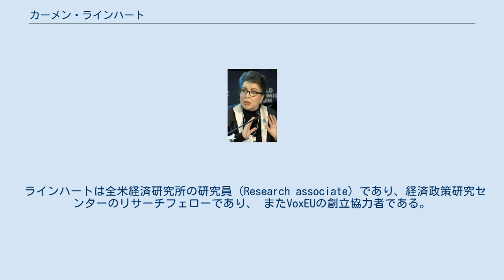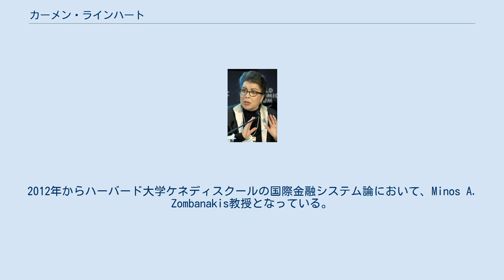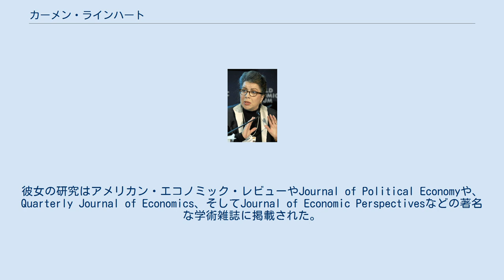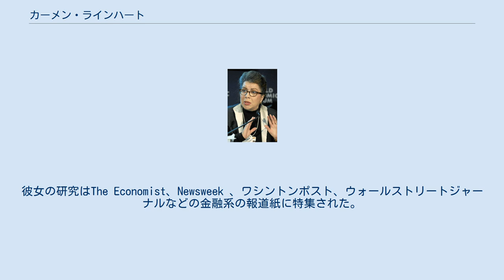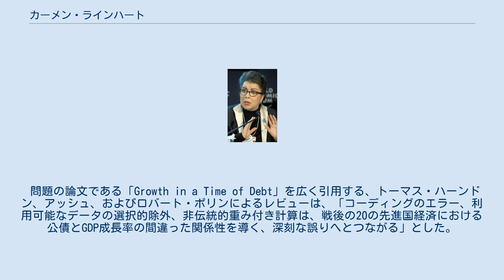カーメン・ラインハート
カーメン・M・ラインハート (Carmen M. Reinhart、旧姓：Castellanos、1955年7月10日 - )は、ハーバード大学ケネディスクールの国際金融システム論のMinos A. Zombanakis教授 。
以前は、ピーターソン国際経済研究所デニス・ウェザーストーン・シニアフェローであり、またメリーランド大学の経済学教授および国際経済学センター（Center for International Economics）のディレクターを務めた 。
 ラインハートは全米経済研究所の研究員（Research associate）であり、経済政策研究センターのリサーチフェローであり、 またVoxEUの創立協力者である。
また、アメリカの外交問題評議会のメンバーでもあり、またアメリカ経済学会、ラテンアメリカ・カリブ経済学会、キューバ経済研究学会（the Association for the Study of the Cuban Economy）のメンバーである。
また、ラインハートはケネス・ロゴフと多くの共同研究を発表している。
 ラインハートは、自身が共同執筆者を務めた論文に数値的誤りが発見されたときに大きな注目を集めた。
 ラインハートはキューバのハバナに生まれ、1966年1月6日に母と父と3つのスーツケースとともに渡米した。
彼らはカリフォルニア州のパサデナに居住し、しばらくそこで過ごした。
その後、南フロリダへと移り住み、そこでラインハートは育った。
家族がマイアミに引っ越したときには、ラインハートは2年制大学であるマイアミ・デイド大学で学び、のちにフロリダ国際大学へ転入、そしてここで1975年に経済学学士（B.A.）を最優等（summa cum laude）で取得した。
その後、MITの卒業生であり、フロリダ国際大学で教えていたピーター・モンティエルの薦めで 、ラインハートは1978年にコロンビア大学の大学院へと進学した 。
ラインハートは実地調査を終えた後に、ベア・スターンズにエコノミストとして雇われ、3年後には投資銀行のチーフ・エコノミストとなった。
1988年には彼女はコロンビア大学に戻り、ロバート・マンデルを指導教授として博士号（Ph.D.）を取得した。
1990年代には彼女はIMFにいくつかの職を持ったが、2001年から2003年にかけては、IMFの研究機関の副理事（deputy directer）として働いている。
2012年からハーバード大学ケネディスクールの国際金融システム論において、Minos A. Zombanakis教授となっている。
 彼女は様々な学術雑誌の編集委員を務めたが、なかでもアメリカン・エコノミック・レビュー、Journal of International Economics、International Journal of Central Bankingの編集委員会のメンバーであったことは特筆に値する。
 2011年および2012年において、彼女はブルームバーグマーケッツの「世界で最も影響力のある50人」の一人に選ばれた。
2021年クラリベイト・アナリティクス引用栄誉賞受賞。
 ラインハートはマクロ経済学と国際金融論のさまざまなトピックについて多くの研究を発表している。
それらの研究とは次のようなトピックのものである。
すなわち、国際的な資本フロー、資本規制、インフレとコモデティ価格、銀行活動とソブリン債務危機、通貨危機、および危機の伝染である。
彼女の研究はアメリカン・エコノミック・レビューやJournal of Political Economyや、Quarterly Journal of Economics、そしてJournal of Economic Perspectivesなどの著名な学術雑誌に掲載された。
彼女の研究はThe Economist、Newsweek 、ワシントンポスト、ウォールストリートジャーナルなどの金融系の報道紙に特集された。
彼女のケネス・ロゴフとの共著である「This Time is Different: Eight Centuries of Financial Folly」は循環する景気の浮揚と崩壊の類...